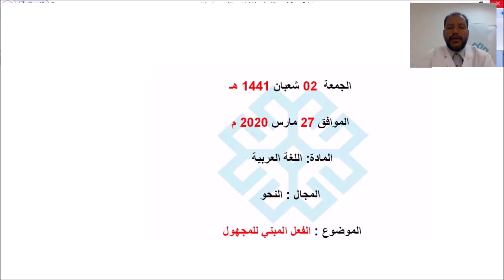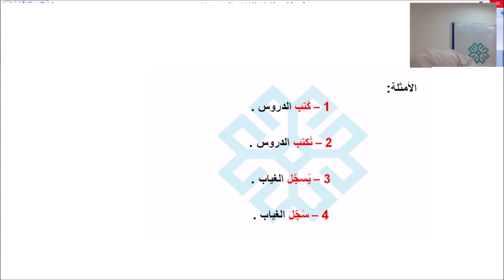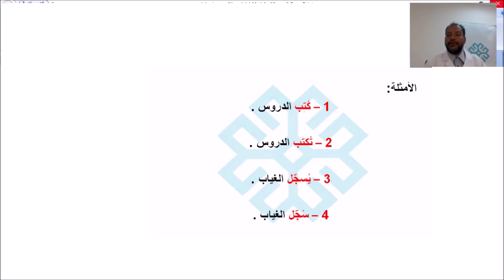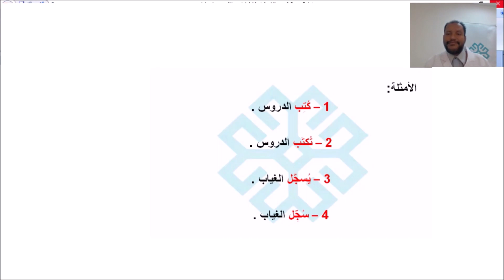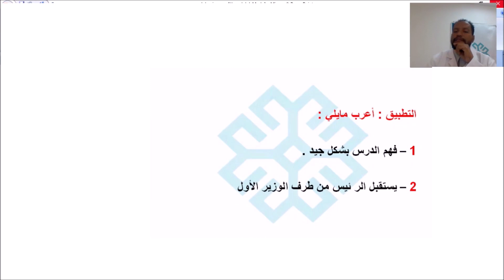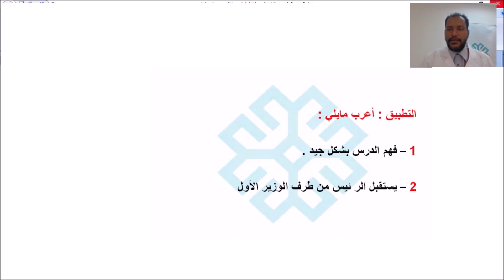6AF ARABE 15 الفعل المبني للمجهول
6AF ARABE 15 الفعل المبني للمجهول